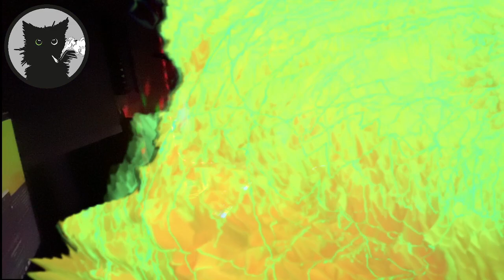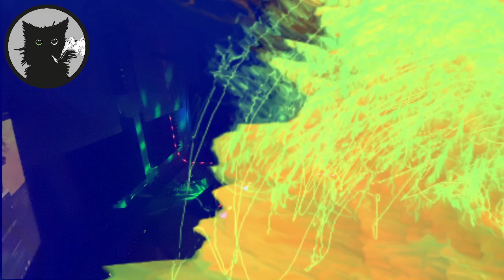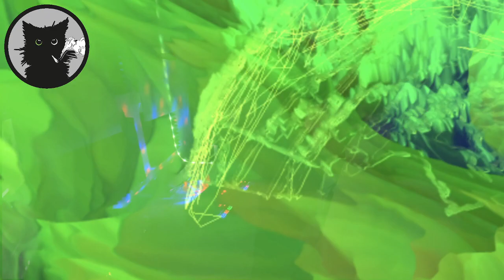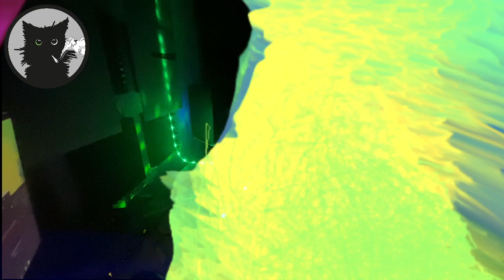Lonely Dancers Club Vol. 1 by TheYellowOne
The name "Lonely Dancer Club" speaks for itself and saids it all, it is a selection made by TheYellowOne (@Akkujy999) mixed by TheGreenOne (@pitersio), and it is all about dPress but also about the MentalDancing concept, focused in those tracks that makes you want to dance just alone in the dance floor, those tracks that creates this special moment to enjoy for yourself.

1.Daughters - Oliver Schories Remix by Frivolous
2.Spiral - Edit by Philipp Wolf
3.White Flag by Romain Garcia
4.This Generation by Tuba Twooz
5.Fofan by Sound Quelle
6.Kissing Floats by Tuba Twooz
7.Nonchalant by Polar Inc.
8.Soulo by Otik
9.Pest Control by Adam Pits
10. Hollow Talk - Lulu Rouge's Stella Po by Choir Of Young Believers
11.Battleship by Benjamin Damage
12.Crunch by VC-118A
13.Pinwheel by James Shinra